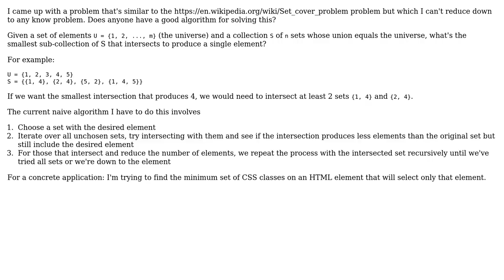Finding the smallest sub-collection of sets that intersect to produce one element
Software Engineering: Finding the smallest sub-collection of sets that intersect to produce one element

With thanks & praise to God, and with thanks to the many people who have made this project possible! You are responsible for your own actions.